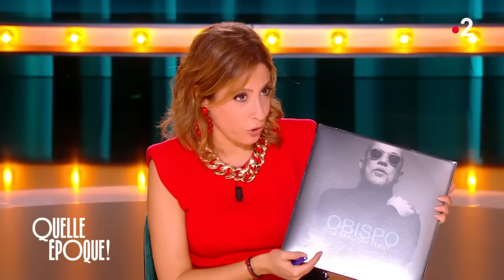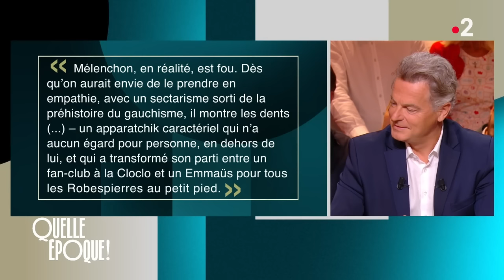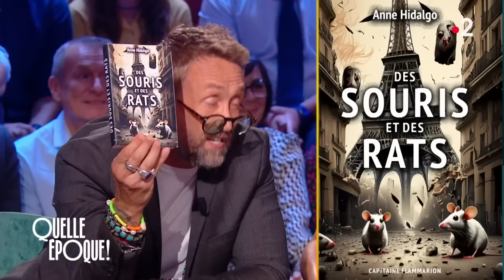Intégrale Quelle Époque ! 30 septembre 2023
Ce soir sur le plateau de QuelleEpoque à partir de 23h10 nous recevions :

➡️ Le compositeur-interprète Pascal Obispo
➡️ Le député PCF du Nord Fabien Roussel
➡️ La comédienne Zahia Dehar
➡️ L'humoriste Sophia Aram
➡️ L'écrivain Yann Moix

Et comme chaque soir…

➡️ Le Phil Act
➡️ Le QMQQ (Quelques Minutes Quelques Questions)
➡️ Le Phil Pol